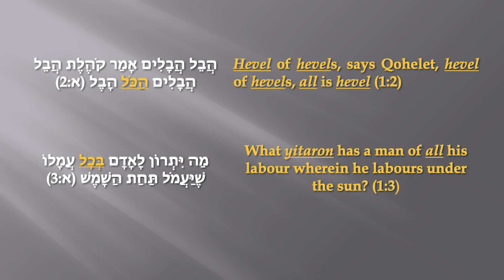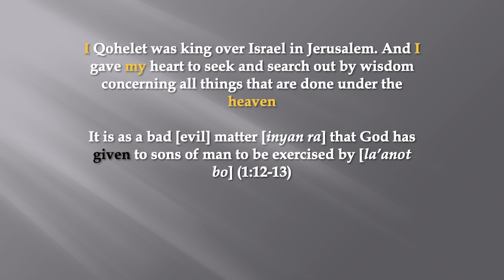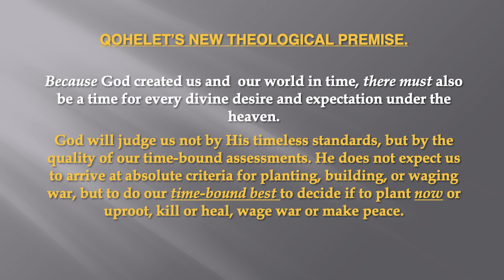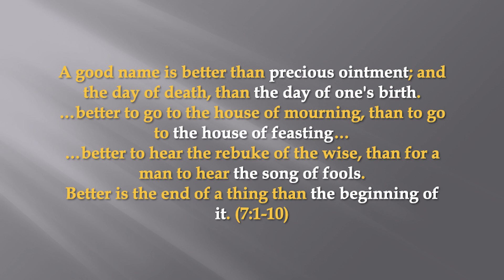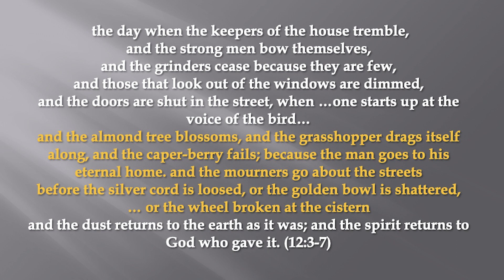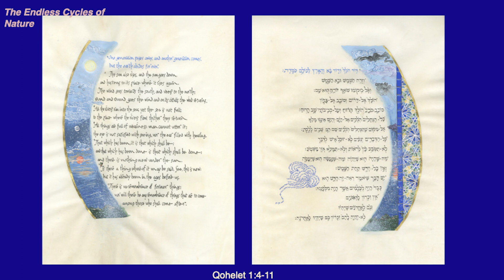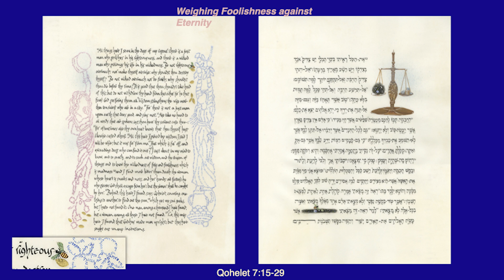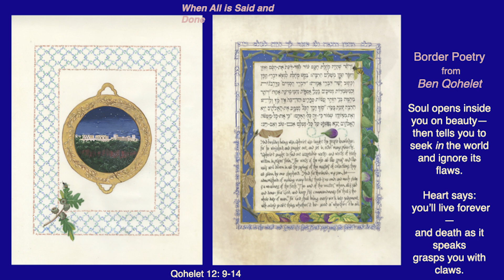Marty Center Events | Qohelet: Searching for a Life Worth Living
Join us for a panel discussion of the biblical book Qohelet, an arresting work of philosophy. Its generalized, universalized presentation of Israel’s god—without Israel’s revelation, law, and history—its ruthless assessment of anyone’s knowledge of God or of how he manages the world, and its dire implications for how to live life have drawn the attention of commentators and thinkers for thousands of years.

In their new work on Qohelet, Menachem Fisch, a philosopher at Tel Aviv University, provides a discursive commentary on the book, and Debra Band, a published artist and illustrator of biblical and other works, provides illustrations and brief commentary. The book aims to bring Qohelet to the wider public, by offering a novel interpretation of the book that is neither esoteric nor marginal to the point of self-negating, but comprehensible to the public and meant for them.

This discussion is part of "Reflections on Judaism and Jewish Life," a three-part public program that the Marty Center co-created with the University of Chicago Greenberg Center for Jewish Studies. The series aims to enrich and expand conversations about Judaism and the traditions of thought and practice that surround it.